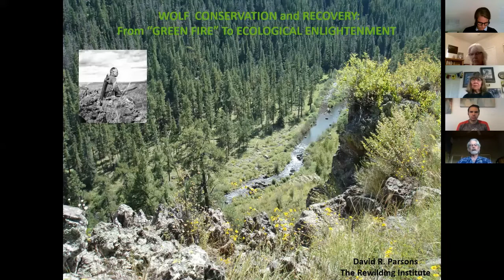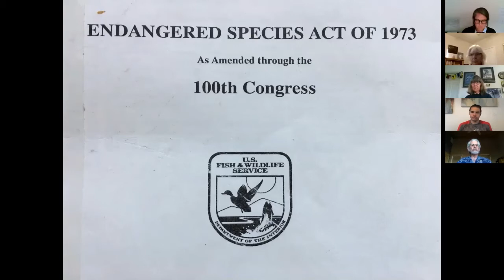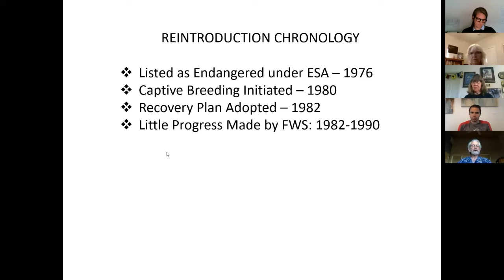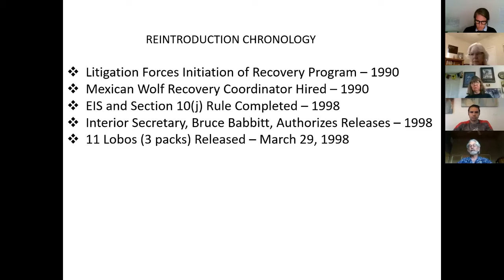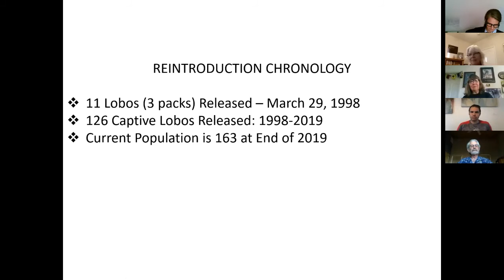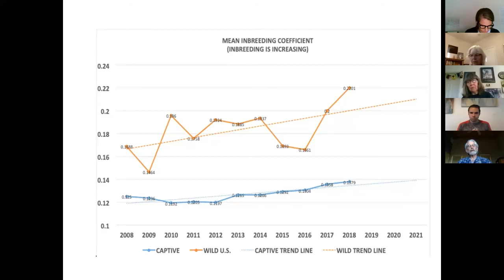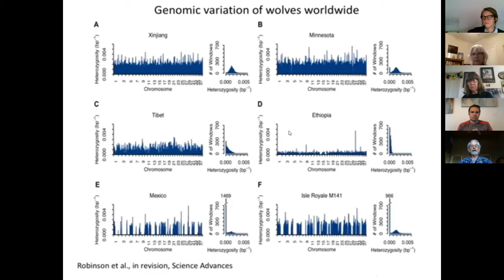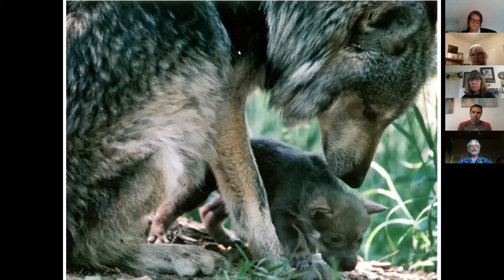Dave Parsons, Project Coyote and the Rewilding Institute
Dave talks about the success and challenges of the past two decades of lobo recovery.

The U.S. Fish & Wildlife Service (FWS) is accepting public comments on the proposed changes to the 10(j) Management Rule. This rule directs many aspects of how the FWS fulfills its obligation to recover the Mexican gray wolf to a sustainable wild population. Comments accepted through June 15, 2020.

Do you want some help in writing your comments?  Our coordinator, Amy Harwood, offers some tips for writing effective comments in this short video